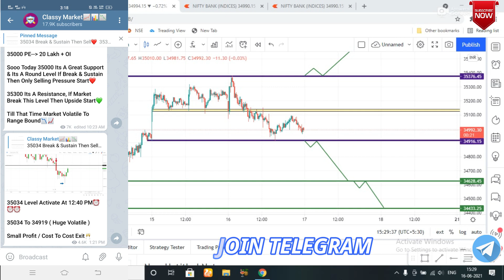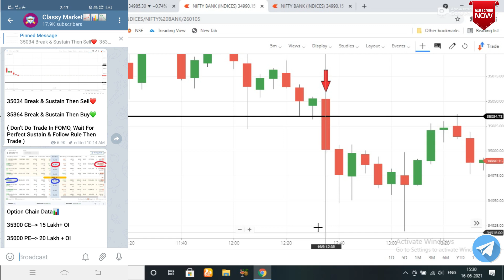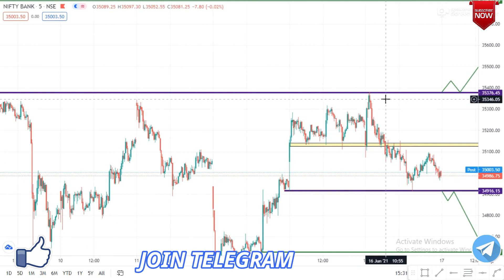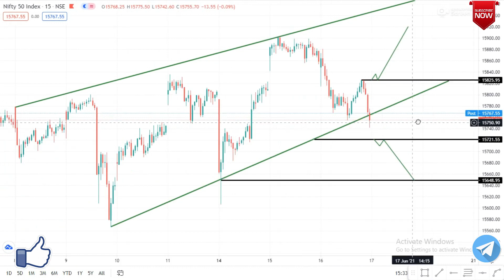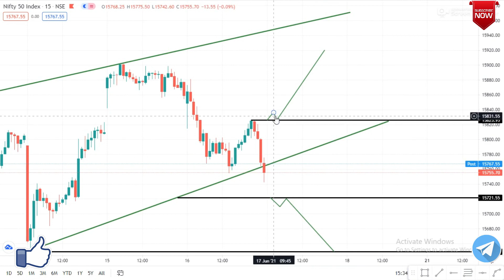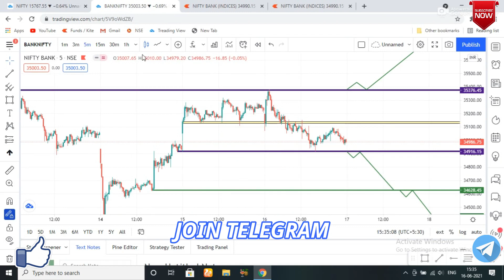17th June Banknifty & Nifty Expiry Level Analysis, 17th June Thursday Nifty, Banknifty Expiry Level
1) Course Topic( Equity, Nifty & Banknifty, Swing Treading, Crudeoil, Investing )
Only ( 2500/rs )

2) Option Selling Full Course Topic:
*Sideways Market Best Option selling Strategy For Regular Income

NIFTY 50 ANALYSIS FOR 17th June
17th June 2021 Weekly Expiry Option intraday trading strategies as per Option chain Analysis + Price Action
NIFTY / BANKNIFTY Update 17th June 2021 Technical Analysis Live Prediction 2021 Stock Market
WHAT WILL GOING TO HAPPEN IN NIFTY 50 IN 17th June NIFTY WILL GO UP OR DOWN
Bank Nifty Expiry on 17th June
BANK NIFTY TRADING ANALYSIS
CHART ANALYSIS FOR 17th June
IN THIS VIDEO I DESCRIBE 17th June BANK NIFTY
WHAT WILL GOING TO HAPPEN IN BANK NIFTY IN 17th June BANK NIFTY WILL GO UP OR DOWN
we have analyses each thing to know the market levels on Weekly Expiry 17/06/2021 Thursday
17th June Prediction  || NIFTY / BANKNIFTY trend tomorrow Financial Astrology Analysis
Best Stocks to Trade for Tomorrow with logic 17th June Thursday
Morning Update Thursday: 17th June 2021 | Stock Market for Beginners | Stock Market News | Top Stocks to Buy 17th June || Best Strategy with Hedging ||
17/06/2021 Intraday Trading Strategy for 17th June